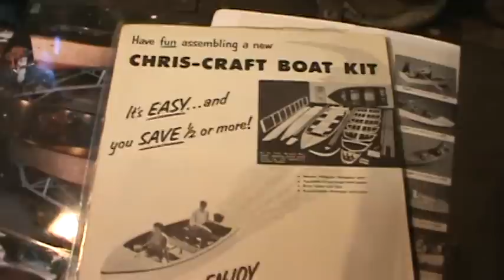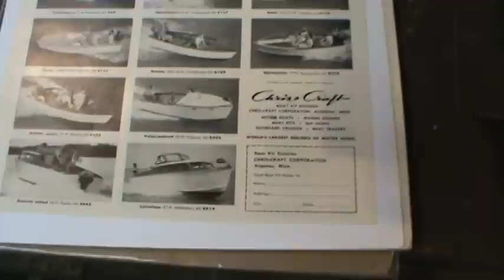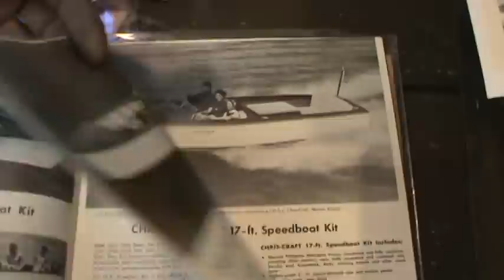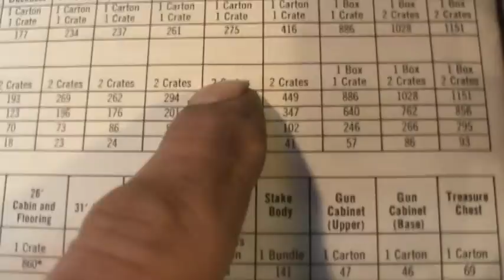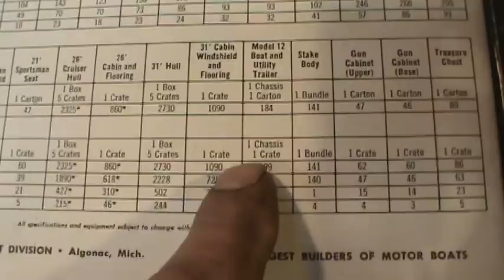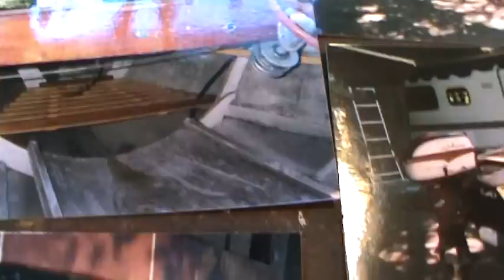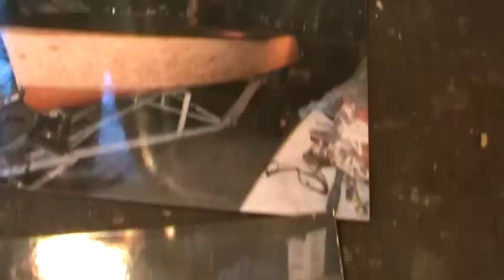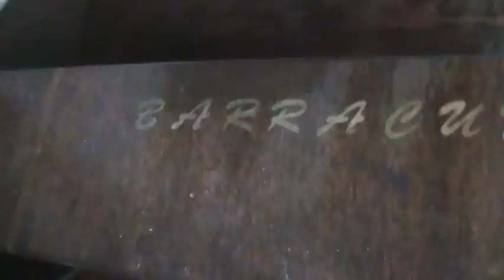whats getting towed behind the bus,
time to dig out an old 1955 chris craft kit boat,